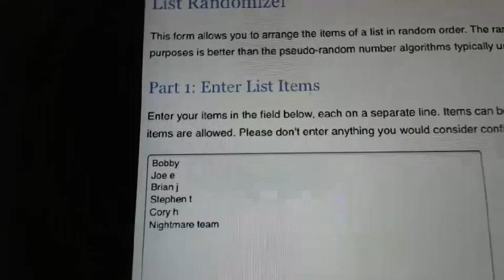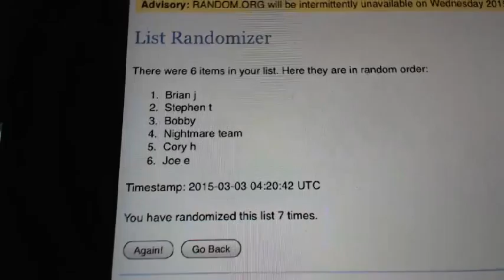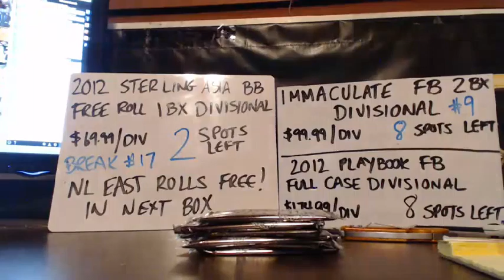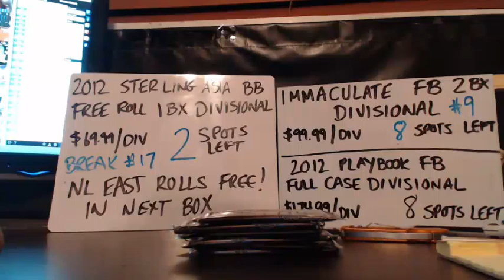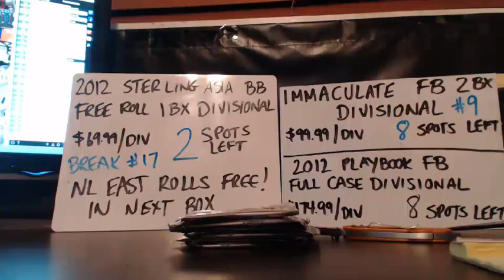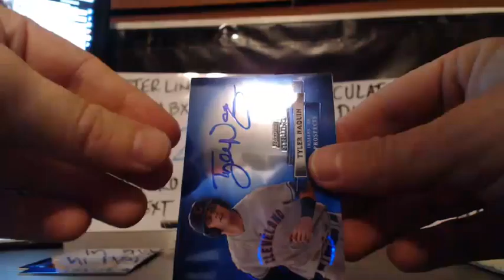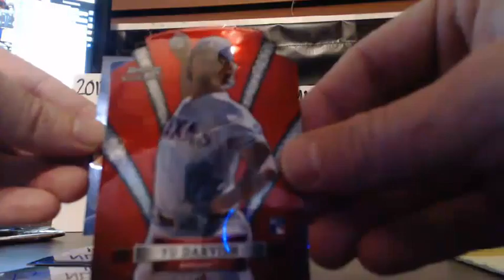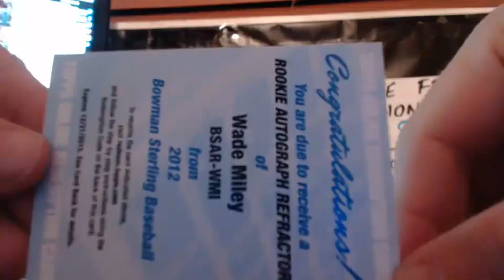Sterling divisional freeroll #17